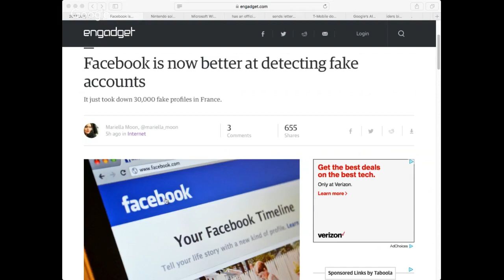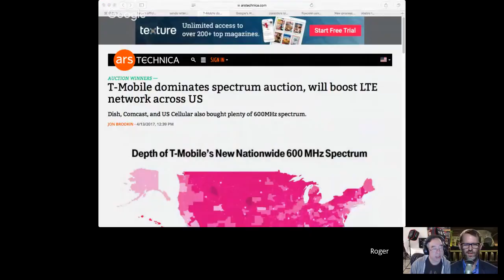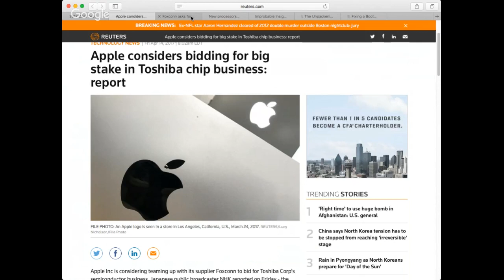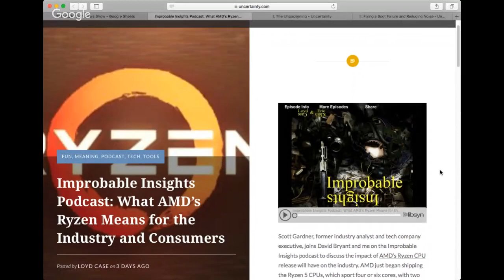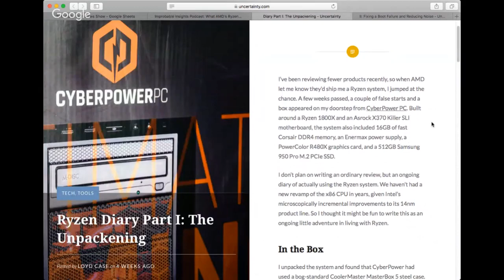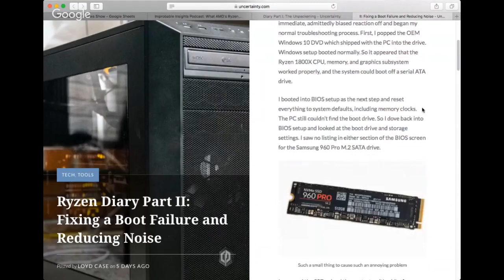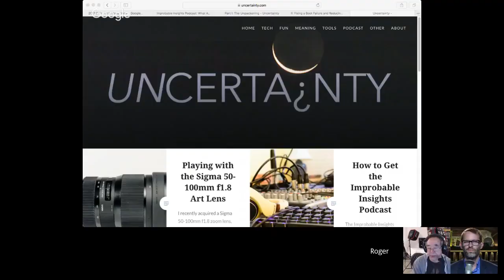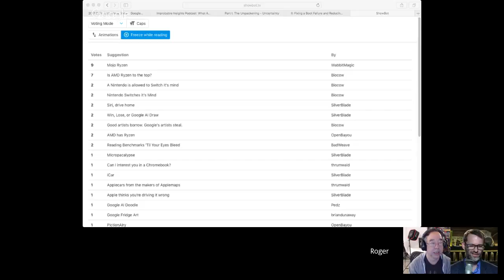DTNS 3009 - Mojo Ryzen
The scoop on AMD's Ryzen chips from Loyd Case, plus Apple gets an autonomous car license and might buy a piece of Toshiba.